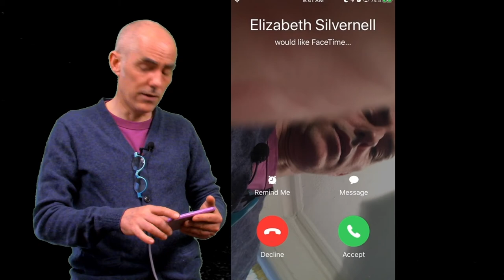DL PH153 Week07 Clip02 Environmental Portraiture part 1